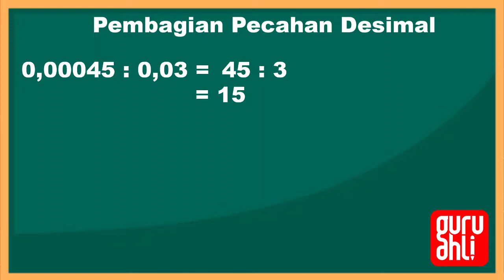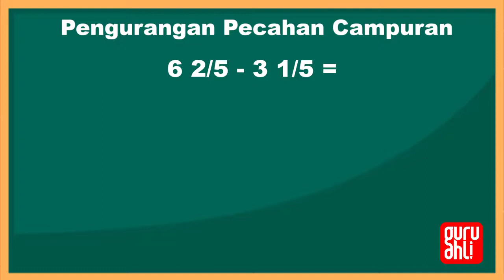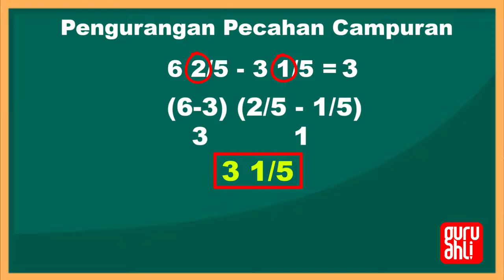28-Trik HITUNG PEMBAGIAN PECAHAN DESIMAL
Hai kawan ! Kali ini kita akan bahas tuntas Tips & Trik mudah Matematika

PEMBAGIAN PECAHAN DESIMAL
PENJUMLAHAN PECAHAN CAMPURAN
PENGURANGAN PECAHAN CAMPURAN

Ada Pertanyaan ⁇👇
Hubungi tim Guru Ahli